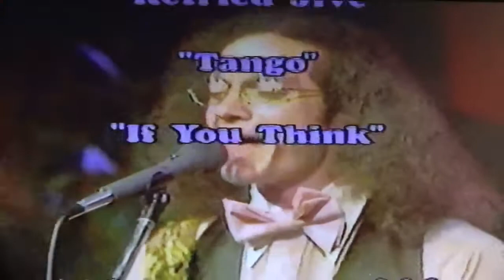Ain't Misbehavin' on The Little Ol' Show, KPRC-TV, Houston, Texas (1979)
Ain't Misbehavin' was one of the most popular bands from Austin, Texas in the late 70's. Their unique blend of 5-part harmonies, odd percussive instruments, as well as mandolin, bass, and guitar filled dance floors with "jump, jive, and wail" across Texas, Colorado, and Montana. This footage was produced around 1979 at KPRC-TV in Houston, Texas by Bruce W. Bryant on his live music show, "The Lil' Ol' Show". Members of the band included Herman Bennett (vocals & percussion), the late David Christy (vocals & guitar), Sally Hamilton (vocals & percussion), Doug Powell (vocals & mandolin), and Boo Resnick (vocals & bass). Douglas Stewart was the MC for this particular airing of The Little Ol' Show and was a manager for the band for a short period. The dancers are from an unknown origin. Thorne Dreyer and Kathy Gresham were in the audience.